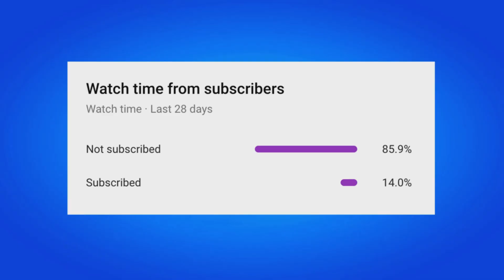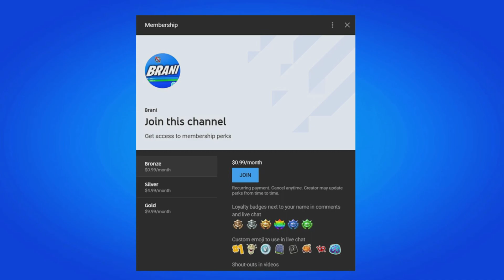FREE SKIN for EVERYONE!